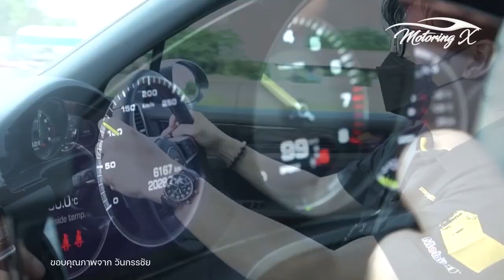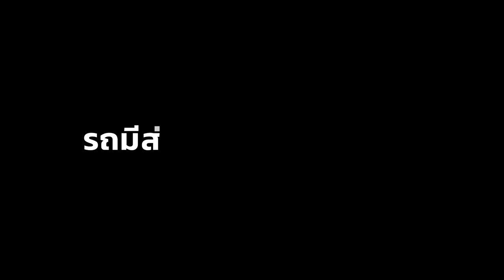เมื่อ "หนุ่ม กรรชัย กำเนิดพลอย" ถูกถามถึงรถในฝัน และ "มินิ" คันนั้น : Motoring X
เมื่อพิธีกรโหนกระแส โดนย้อนกระแส มาชมกันว่า "หนุ่ม กรรชัย กำเนิดพลอย" จะพูดถึงมินิคันนั้นว่าอย่างไรบ้าง พร้อมมุมมองต่างๆ เกี่ยวกับการใช้รถยนต์ของเขา รวมถึงรถที่จะซื้อให้ "มดดำ คชาภา"